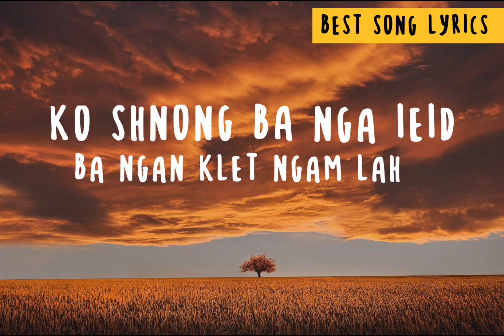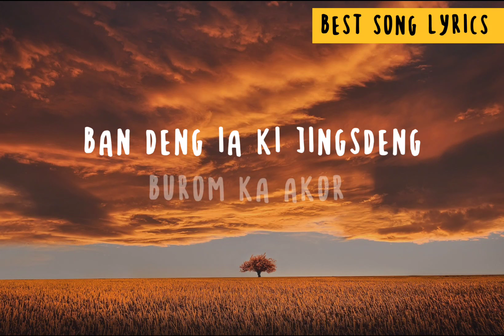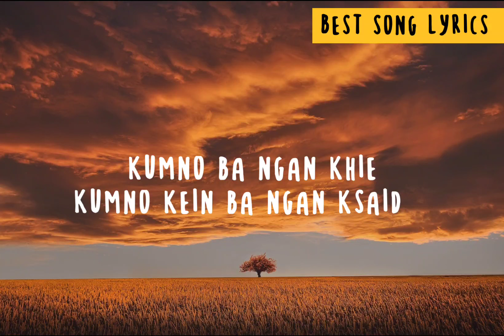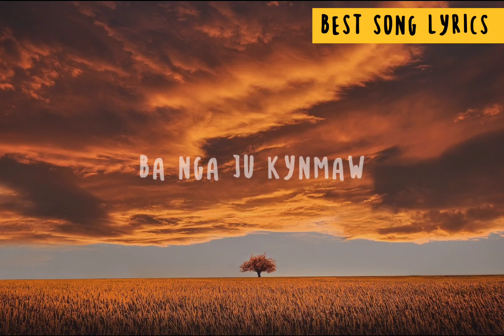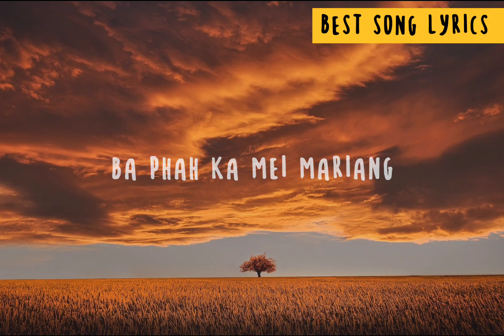Skendrowell Syiemlieh - ko shnong ba nga ieid lyrics video